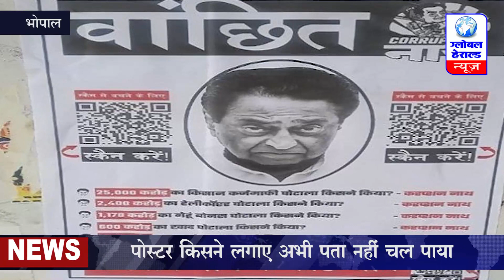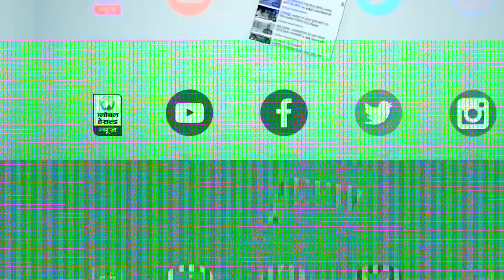कमलनाथ को पोस्टर में बताया करप्शन नाथ || Global Herald News